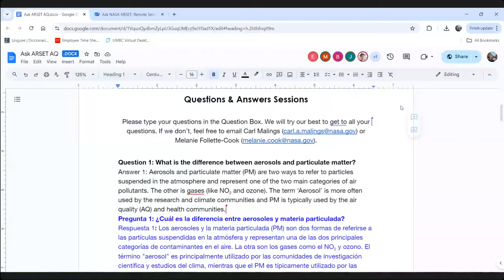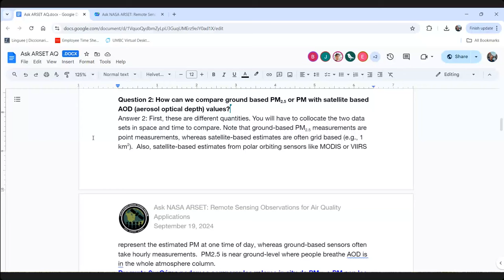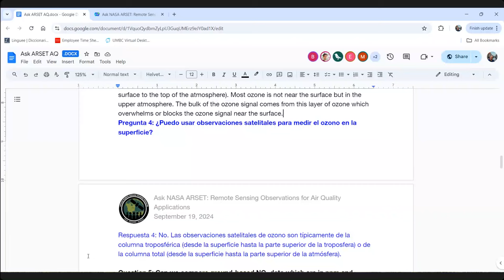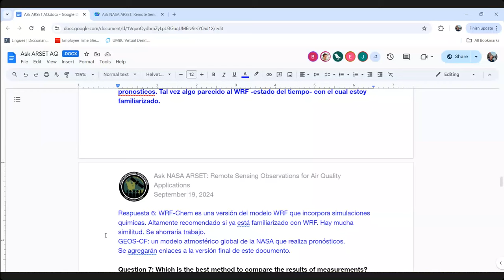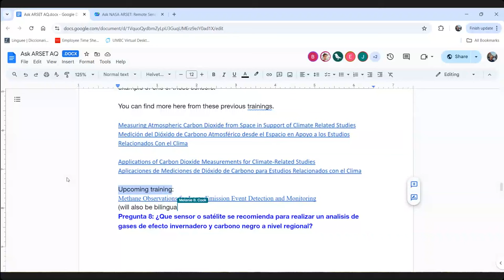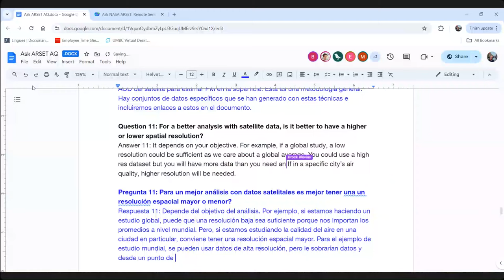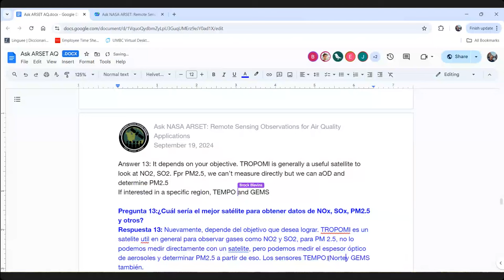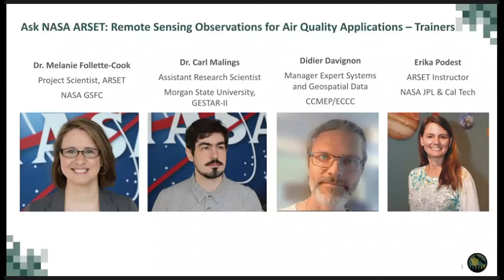Ask NASA ARSET: Remote Sensing Observations for Air Quality Applications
Recording of one hour online Q&A session.

Sesión de Preguntas y Respuestas de Una Hora.

We will direct your message to the appropriate contact.

This training was created by NASA's Applied Remote Sensing Training Program (ARSET). ARSET is a part of the NASA Applied Sciences Capacity Building Program.